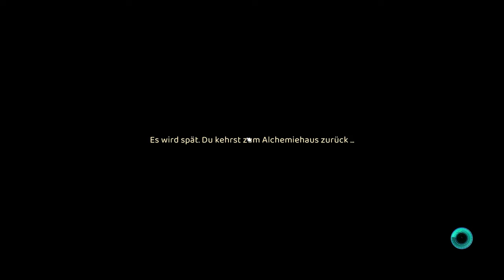Grow: Song of the Evertree #28 - Spaß im Badehaus [Lets Play] [Deutsch] [2K]